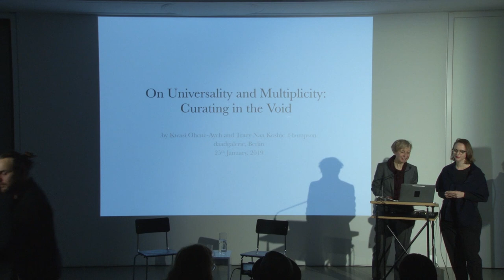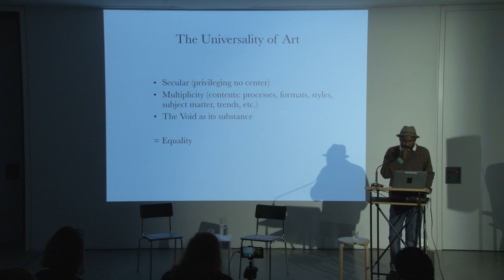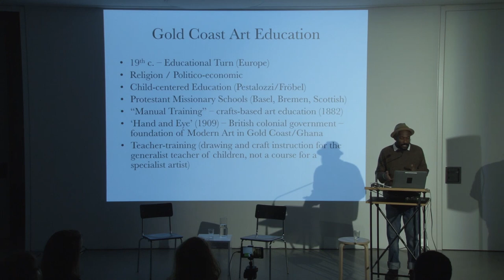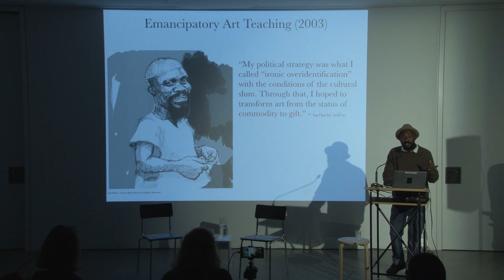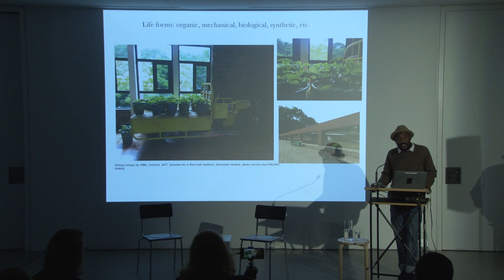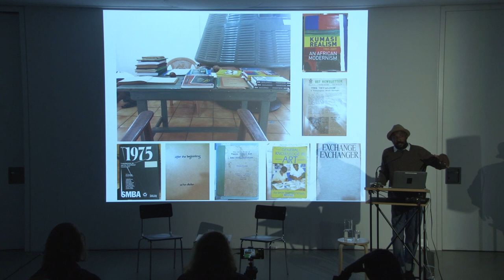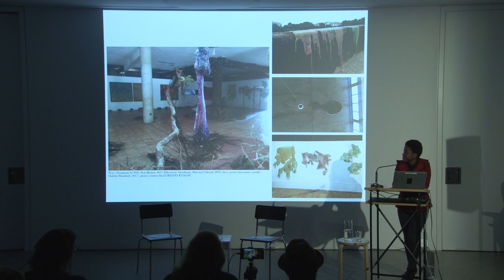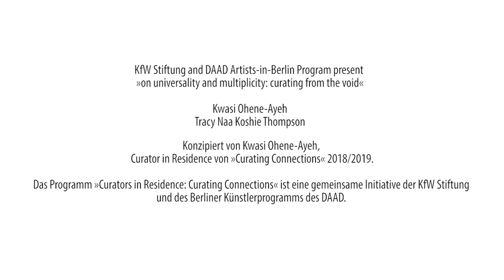Lecture: On Universality and Multiplicity: Curating from the Void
This lecture was recorded on 25th January, 2019 at the daadgalerie (studio) in Berlin, Germany. Kwasi Ohene-Ayeh and Tracy Naa Koshie Thompson introduce their respective independent curatorial and artistic practices as examples of the “silent revolution” initiated by blaxTARLINES KUMASI—the contemporary art incubator based at the Department of Painting and Sculpture at Kwame Nkrumah University of Science and Technology (KNUST)—towards universalism, in the context of contemporary art practice in Ghana.

Conceived by Kwasi Ohene-Ayeh, curator in residence of the program Curating Connections 2018/2019, organized by KfW Stiftung and DAAD Artists-in-Berlin Program.

Biographies:

Kwasi Ohene-Ayeh is an artist, curator and writer based in Kumasi, Ghana. He has co-curated Silence Between the Lines: Anagrams of Emancipated Futures (2015) and Orderly Disorderly (2017), both organized by blaxTARLINES KUMASI. He was guest curator for the inaugural Lagos Biennial (2017) and recently curated Spectacles. Speculations… (2018), featuring 16 artists from Ghana, Holland and Colombia, in Kumasi. He is currently a PhD student at KNUST and publishes essays

Tracy Naa Koshie Thompson (Ghana) explores the latent ability of ubiquitous materials (synthetic or natural) to transform into unrecognizable, strange, new and mimicry forms. For this purpose, she employs alchemical processes of dissolution and crystallization of the varied morphology of things. Thompson’s emancipated approach to making art creates a disposition that transcends given notions of the art apparatus itself and questions what it could potentially be. She has participated in two large-scale exhibitions organized by blaxTARLINES KUMASI in Accra, namely Cornfields in Accra (2016) and Orderly Disorderly (2017). Thompson is an MFA student at KNUST and is currently participating in the intercontinental exchange program at Städelschule in Frankfurt, Germany.